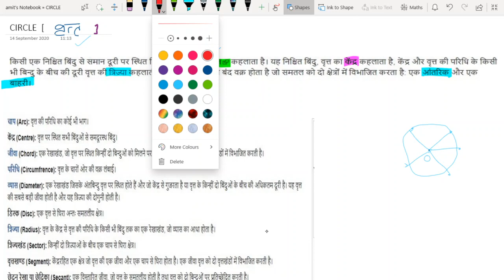Parts of Circle||geometry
Please find the pdf notes on the following telegram group